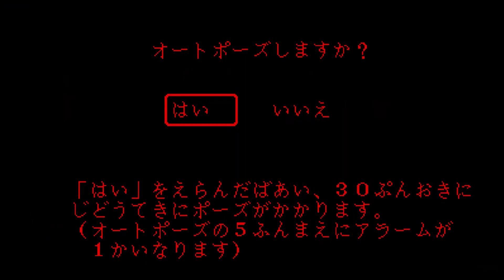VIRTUAL BOY LIBRARY GAME NO.10: Jack Brothers' Hee-Ho at the Labyrinth! - ジャック (1995)[JAP]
JAPANESE TITLE: ジャック・ブラザースの迷路でヒーホー!
A game that is not apparently really rare but also not that bad. Will I say extraordinary? Not at all.
But it's still one of the game standing out of the Virtual Boy library.

Jack Bros. is an action video game developed and published by Atlus for the Virtual Boy, released in late 1995 in Japan and North America. It is a spin-off from Atlus' video game series Megami Tensei, and was the first entry to be released outside Japan.
Gameplay from Emulator (RetroArch).
Saves states can has been used.